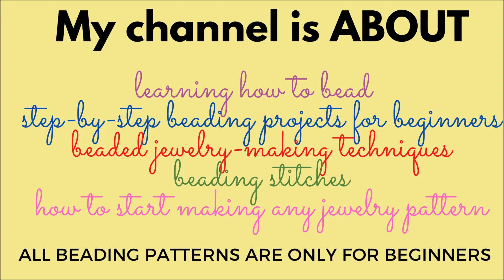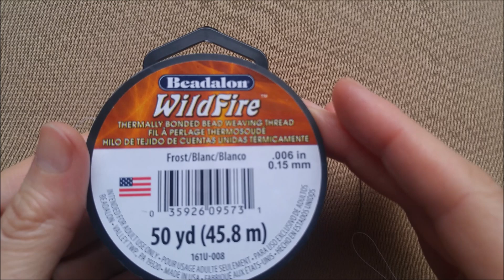Beginner bracelet tutorial// Easy bracelet pattern//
Easy bracelet tutorial for beginners. Use 4mm pearl beads, 5/4 mm rondelle beads and 11/0 seed beads for making these beautiful bracelets. follow step by step my tutorial and DIY in minutes.